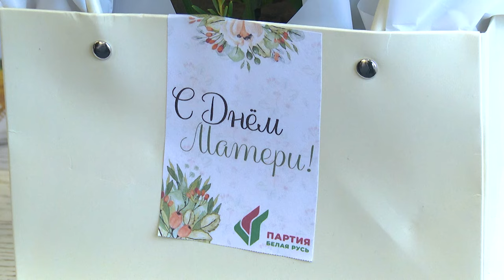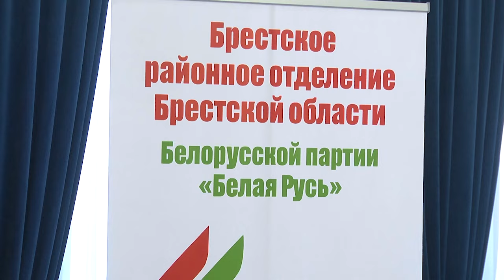2024-10-17 Поздравление с Днем матери многодетных мам, членов Белорусской партии «Белая Русь».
Мама – первое слово, в котором так много любви, тепла и радости. На всех языках, во всех странах оно звучит одинаково нежно. Кто-то сравнивает материнство с работой и называет это профессией, кто-то считает, что это призвание и не каждому дано в нем найти себя. И с этим нельзя не согласиться. Но если обратиться к статистике, которая говорит о том, что в нашей стране живет более 123 тысяч многодетных семей, из них каждая 5-я проживает в Брестской области. Ясно одно – брестчанки не страшатся трудностей родительства, а испытывают огромное счастье материнства. Сегодня в зале Брестского облисполкома руководитель секретариата Брестского областного отделения Белорусской партии «Белая Русь» поздравил многодетных мам с Днем матери и поговорил с ними о насущных проблемах. Как это было в нашем следующем сюжете выпуска.

*Наши контакты:*
✅Телефон горячей линии:
54-63-67